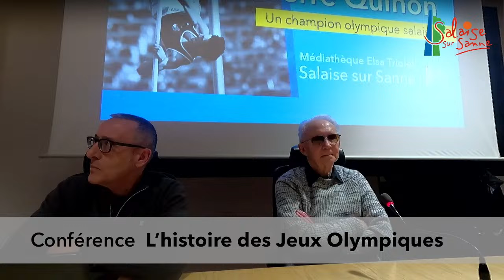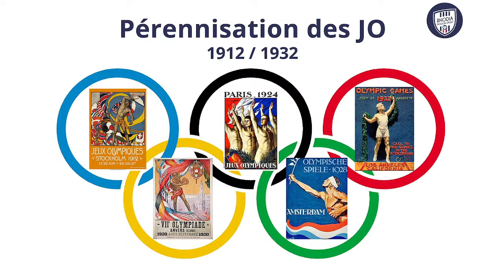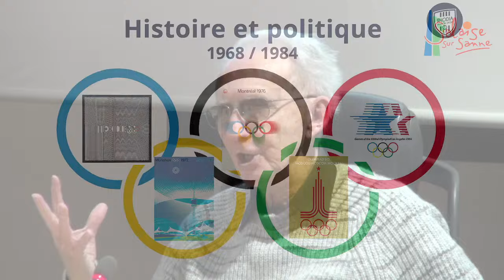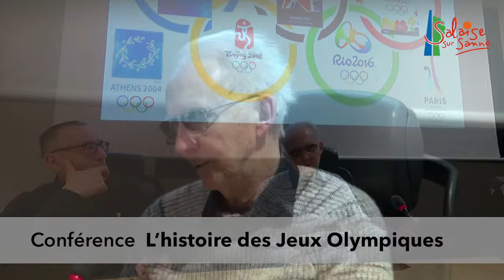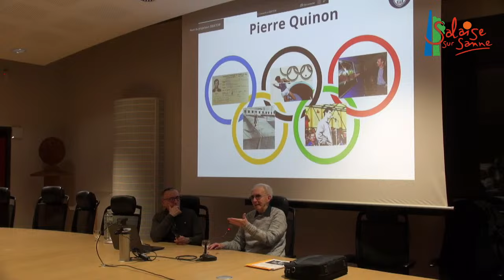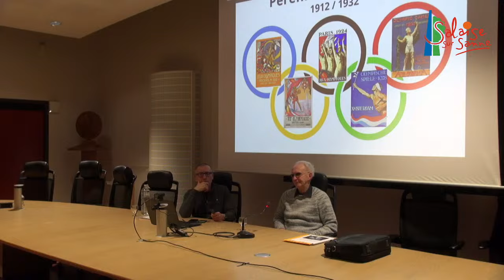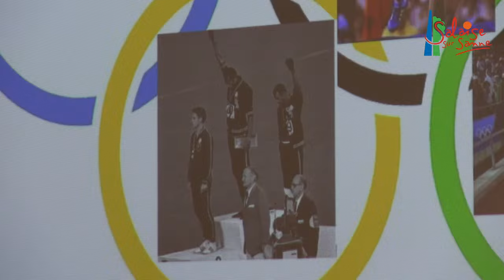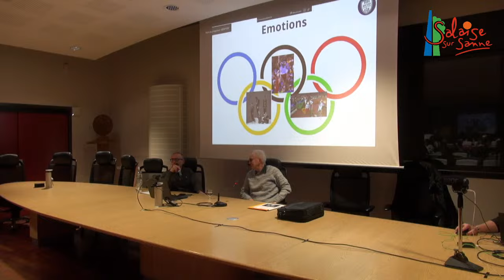Conférence, l'histoire des jeux olympiques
Conférence sur l'histoire des jeux olympique par Alain BEHM, dans le cadre de l'exposition "Pierre Quinon, un champion olympique salaisien".
Avec la participation de Laurent Montérémal de Rhodia Passion Sport et la ville de Salaise sur Sanne.